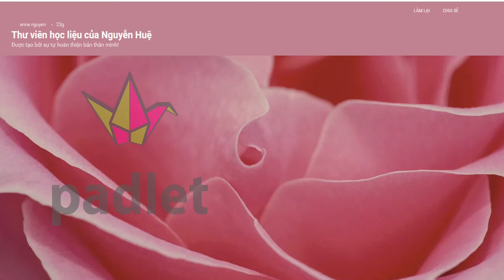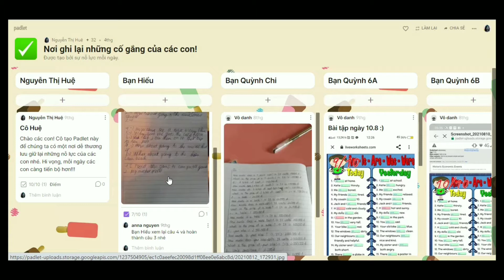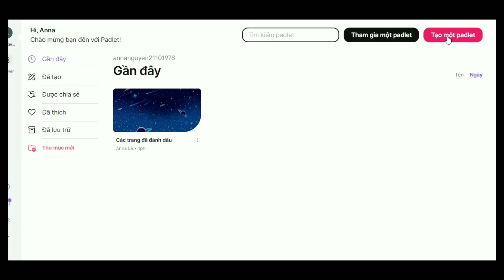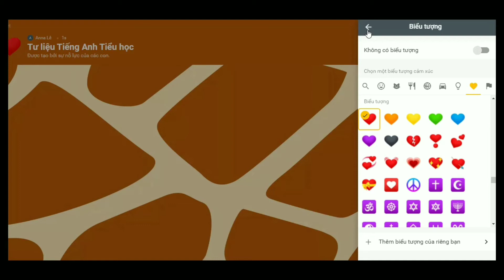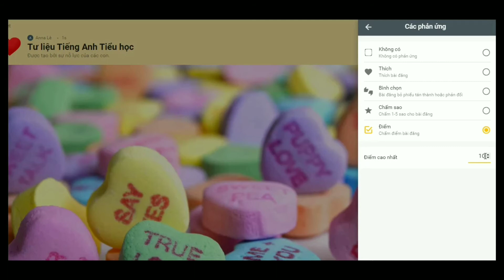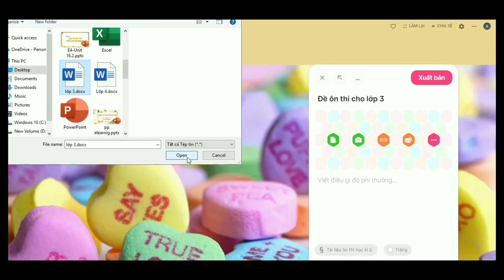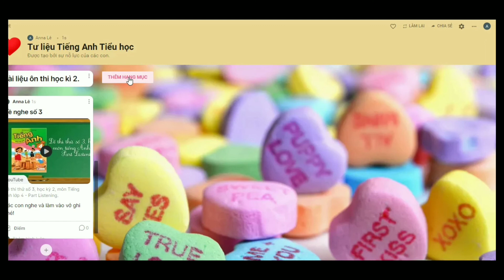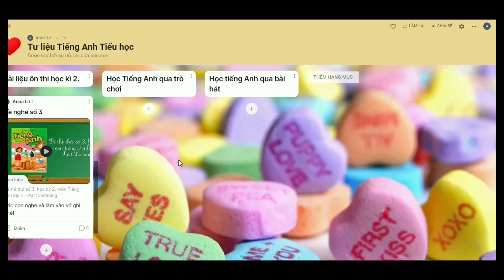Chi tiết cách sử dụng Padlet trong Dạy và Học.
Padlet là một ứng dụng dễ sử dụng nhưng vô cùng hữu ích, hiệu quả trong dạy và học.